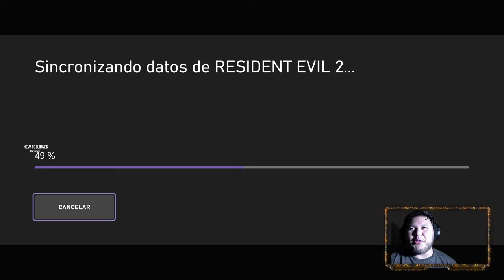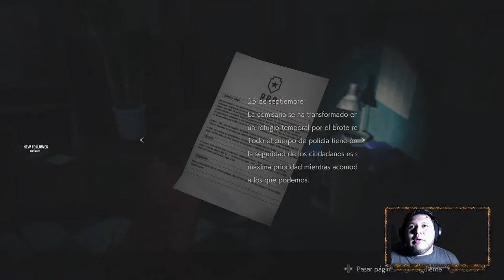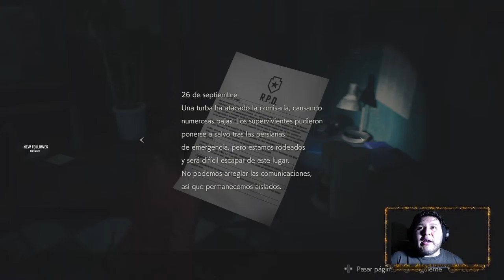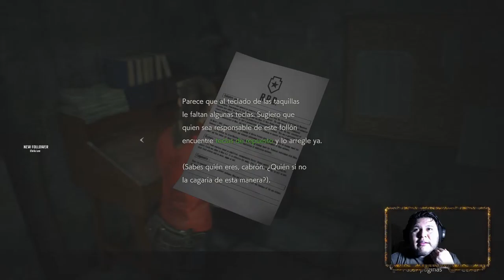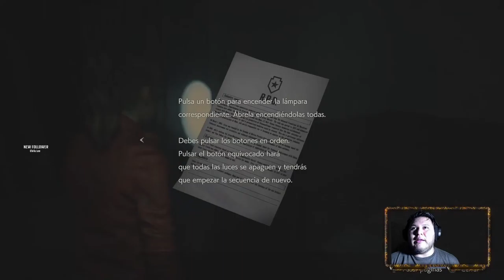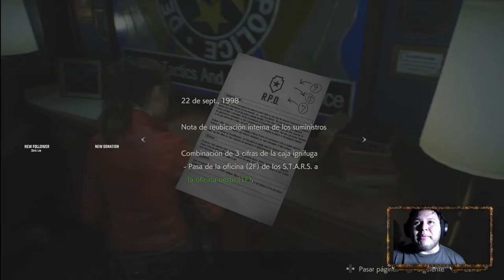Resident Evil 2 Remake Xbox Series X Walkthrough gameplay 1